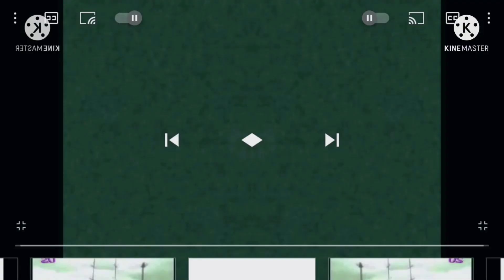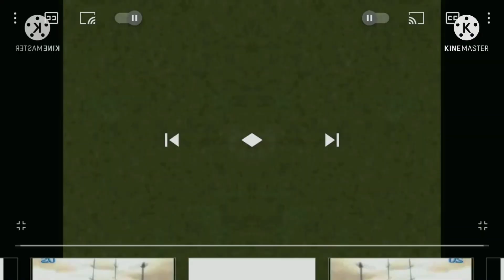(4th Most Popular Video) Grr csupo effects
Effect list
Normal
G major 19
CoNfUsIoN
Reverse + flip
Leaf fall down major
Joeys weird effect
Field day major
X might confuse you
Robot flip
Freshing equalizer
Freshing equalizer + luig group